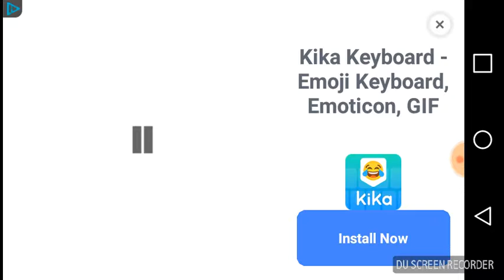Plants V.S Zombies/letsplay part 4